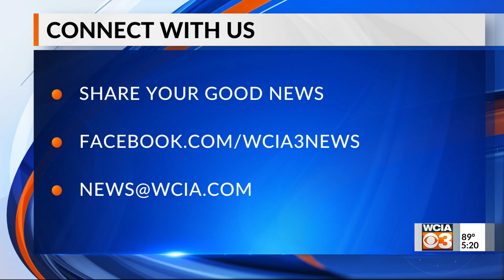BRIGHT SPOT 5PM